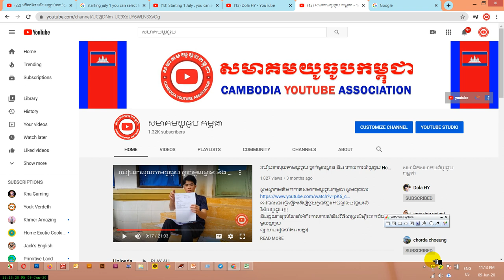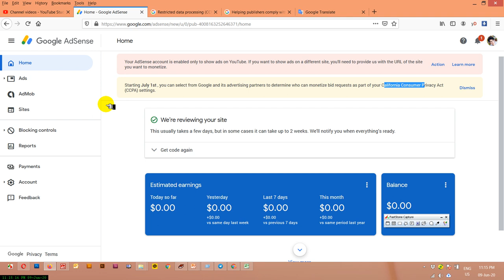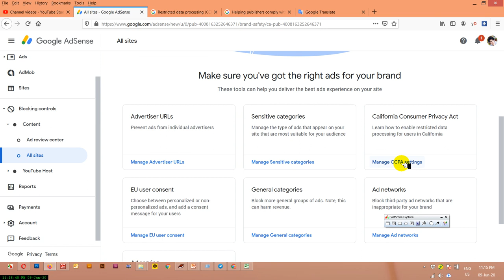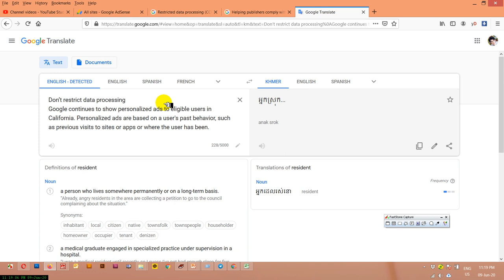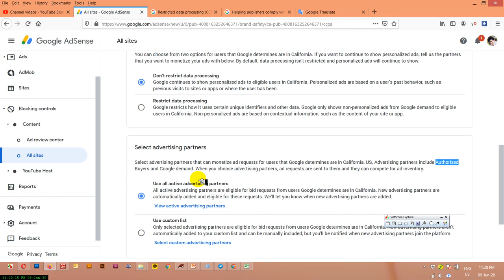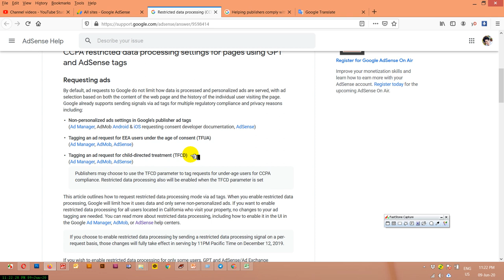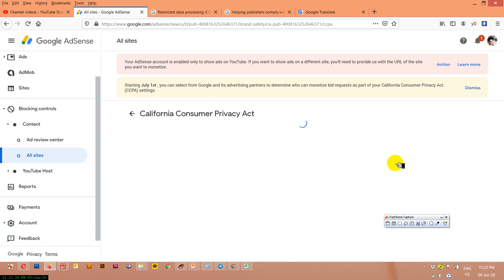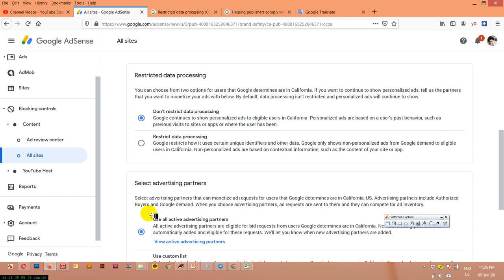យូធូបបញ្ហាទៀតហើយ ឈប់អោយរកលុយ? Starting July 1st , you can select from Google...determine monetize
ឆានែលនេះធ្វើឡើងដើម្បីជួយកូនខ្មែររកចំណូលបន្ថែមលើវិស័យយូធូប !!!
និងជួយពន្យល់ណៃនាំអំពីគោលការណ៍និងវិធីសាស្រ្តដើម្បីជោគជ័យជាមួយយូធូប
ព្យាយាមរៀនទាំងអស់គ្នា!

Starting July 1st , you can select from Google and its advertising partners to determine who can monetize bid requests as part of your California Consumer Privacy Act (CCPA) settings.

California Consumer Privacy Act
Restricted data processing : You can choose from two options for users that Google determines are in California. If you want to continue to show personalized ads, tell us the partners that you want to monetize your ads with below. By default, data processing isn't restricted and personalized ads will continue to show.

Don’t restrict data processing : Google continues to show personalized ads to eligible users in California. Personalized ads are based on a user's past behavior, such as previous visits to sites or apps or where the user has been.

Select advertising partners : Select advertising partners that can monetize ad requests for users that Google determines are in California, US. Advertising partners include Authorized Buyers and Google demand. When you choose advertising partners, ad requests are sent to them and they can compete for ad inventory.

Use all active advertising partners : All active advertising partners are eligible for bid requests from users Google determines are in California. New advertising partners are automatically added and eligible for these requests. We'll let you know when new advertising partners are added.

Restricted data processing (CCPA) settings in Google’s publisher ad tags
Any per-request restricted data processing settings you configure will apply globally. For example, if you add per-request restricted data processing parameters to a request for a non-California user, restricted data processing mode will be enabled and only non-personalized ads will serve

Don’t restrict data processing : f you choose “Don’t restrict data processing”, you can select the ad networks that are eligible to receive bid requests for users Google determines are in California.
Complete the following steps to specify eligible ad networks.

ប្រើសំរាប់បង្រៀនការរកលុយជាមួយយូធូប (មេរៀនយូធូប)
ប្រើសំរាប់ប្រម៉ូតឆានែល
ប្រើសំរាប់ប្រម៉ូតឆានែល
ប្រើសំរាប់បង្រៀនយូធូបនិងការកំសាន្ត
ប្រើសំរាប់បង្រៀនផ្នែកឌីហ្សាញ

សូមអរគុណ